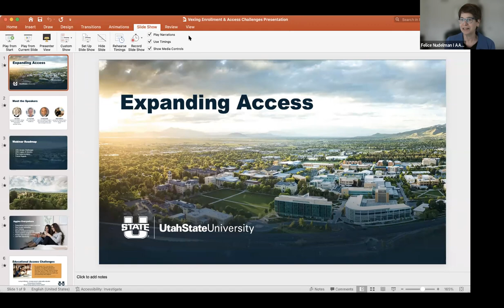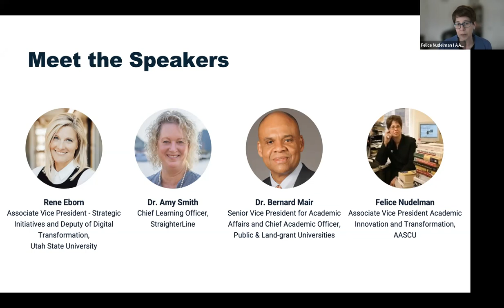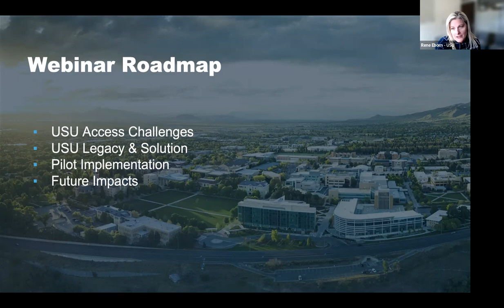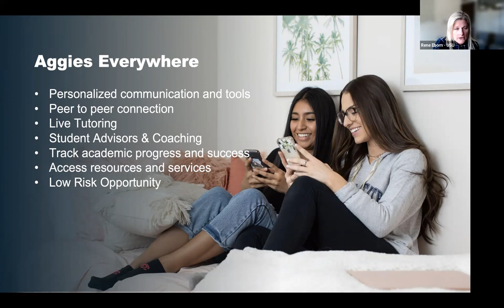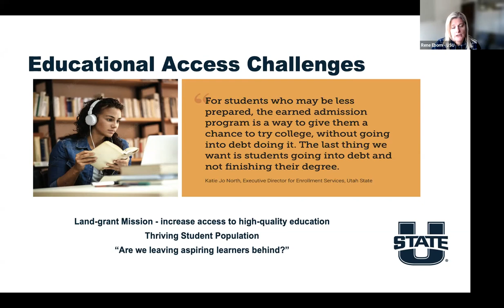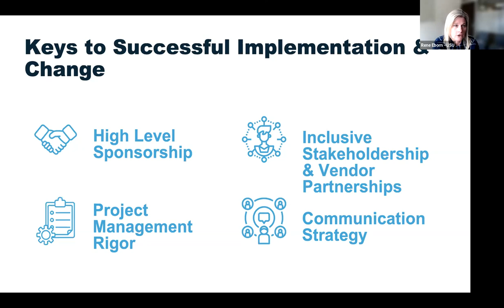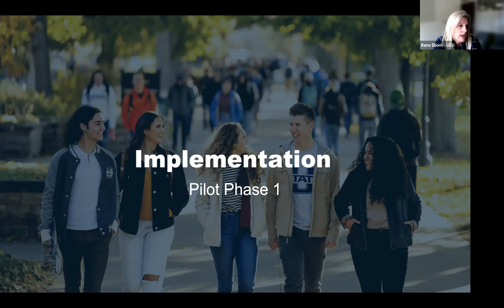Expanding Access: How One Land Grant University is Solving one of Higher Ed's Most Vexing Challenges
Webinar (2/24/22) - Leaders from Utah State University, AASCU, APLU and StraighterLine discuss USU's earned admission pathway that launched in September 2020.